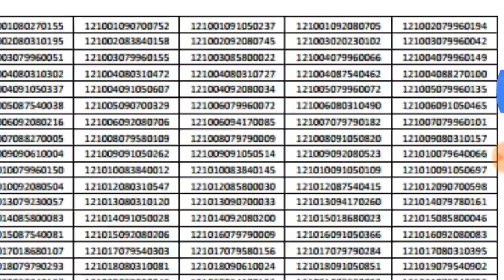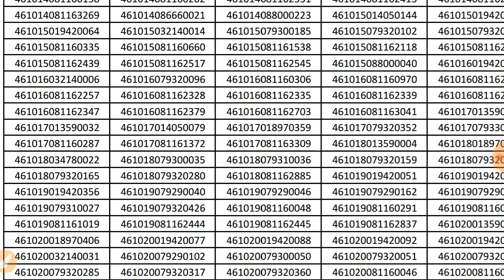RRB ALP & TECHNICIAN ( CHENNAI ZONE ) FINAL RESUL FOR DV ARE OUT // RRB ALP & TECHNICIAN CUT OFF